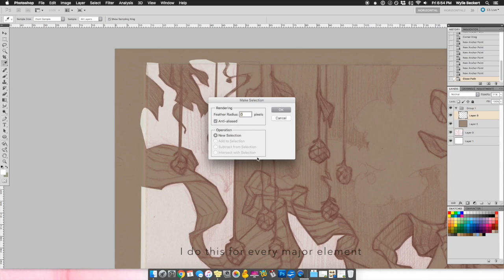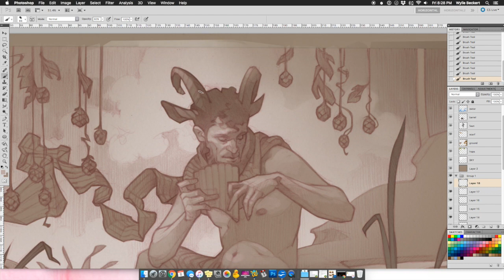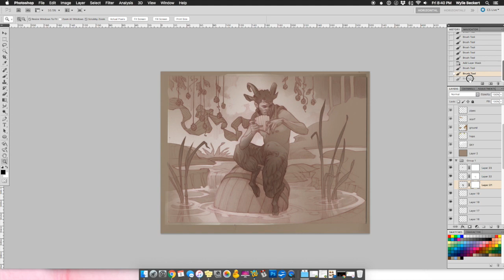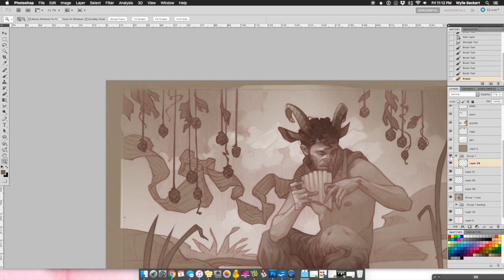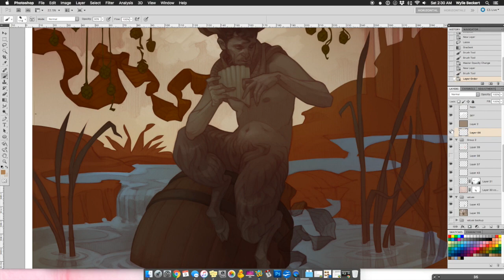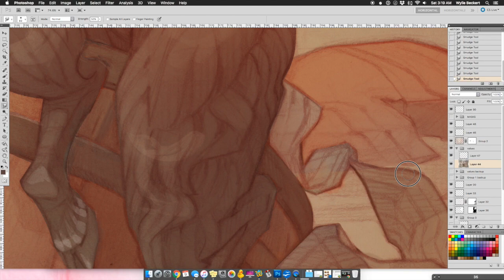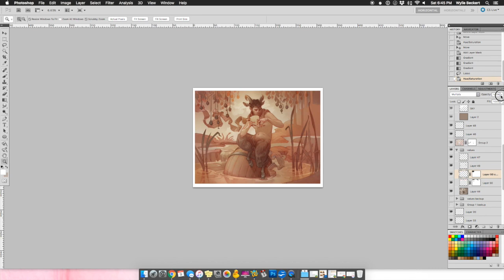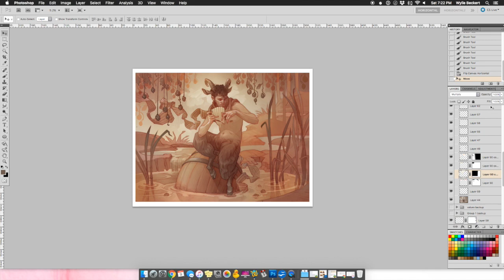Digital painting process: Pan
Some older work from the archives: coloring a pencil drawing in Photoshop!